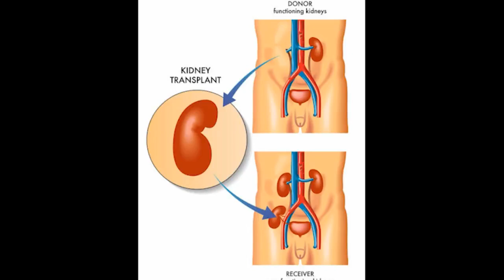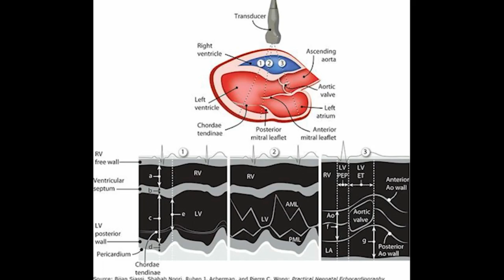विरोधकांवर खालच्या पातळीत टीका करण्यासाठीच आ.पडळकर यांना भाजपने आमदारकी दिली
घोंगडी बैठकांच्या नावाखाली आ.पडळकर द्वेषाचे राजकारण करीत आहेत असल्याचा महावीर देशमुख यांचा आरोप
PVN NEWS
संपादक - राजकुमार शहापूरकर
मोबा. ७७७३९७८१४o